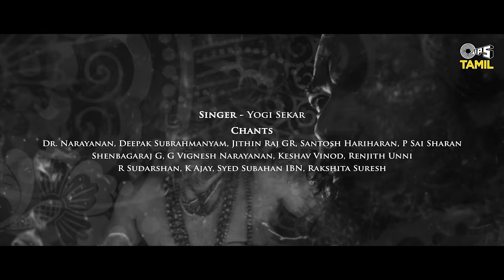Devaralan Aattam - Lyric | PS1 Tamil | Mani Ratnam | AR Rahman | Subaskaran | Madras Talkies | Lyca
Subaskaran Presents
A Mani Ratnam Film
Ponniyin Selvan Part One (Tamil)

Song Title:  Devaralan Aattam - Tamil
Album: Ponniyin Selvan Part - 1
Singer: Yogi Sekar
Chants : Dr. Narayanan, Deepak Subrahmanyam, Jithin Raj GR, Santosh Hariharan, P Sai Sharan, Shenbagaraj G, G Vignesh Narayanan, Keshav Vinod, Renjith Unni, R Sudarshan, K Ajay, Syed Subahan IBN, Rakshita Suresh
Lyrics: Ilango Krishnan
Music Supervisor: Nakul Abhyankar
Project Manager: Karthik Sekaran
Lyric Video: Venky
Musicians:
Percussion - Krishna Kishore, Guberan
Additional Rhythm : Nakul Abhyankar ,Kumaran Sivamani
Sound Engineers:
Suresh Permal, Karthik Sekaran, TR Krishna Chetan, Aravind Crescendo, Suryansh
AM Studios
Pradeep Menon, Manoj Raman, Aravind MS, Sathya, Ainul, Sathish V Saravanan
Mixed by Nitish R Kumar
Mastered by Suresh Permal
Dolby Music Mixed and Mastered By : Riyasdeen Riyan
Apple Digital Master by Riyasdeen Riyan
Musician Coordinator: Samidurai R, Velavan B, Abdul Haiyum, T M Faizudeen

Movie Details -
Movie Name: Ponniyin Selvan Part - 1
Cast: Vikram, Aishwarya Rai Bachchan, Jayam Ravi, Karthi, Trisha, Prabhu, R Sarath Kumar, Aishwarya Lekshmi, Sobhita Dhulipala, Vikram Prabhu, Jayaram, Prakash Raj, Rahman and Radhakrishnan Parthiban.
DoP: Ravi Varman
Editor: Sreekar Prasad
Production Designer: Thota Tharrani
Choreography: Brinda
Costume Designer: Eka Lakhani
Additional Costume Designer: Chandrakant Sonawane
Jewellery: Kishandas & Co
Hair & Make Up: Vikram Gaikwad
Action: Kecha Khamphakdee & Sham Kaushal
VFX: NYVFXWaala
VFX Supervisor: Sanjiv Anand Naik
DI: Red Chillies Color
Colorist: Ken Metzker
Re-Recording Mixer: Craig Mann
Additional Re-Recording Mixer: S Sivakumar
Sound Designer: Anand Krishnamoorthi
Background Score Supervisor: Tuomas Kantelinen
Panchatan Sound Engineers: Suresh Permal, Karthik Sekaran & Aravind Cresendo
Stills: CH Balu
Publicity Designs: Gopi Prasannaa
Promo Editor: E.Sangathamizhan
Digital Streaming Partner: Amazon Prime Video
Music Lable: Tips Industries Ltd. (Tips Tamil)
Lyca Productions:
Head- G.K.M. Tamil Kumaran
CEO- Aashish Singh
Lyrics: Ilango Krishnan, Kabilan, Siva Ananth & Krithika Nelson
Dialogues: Jeyamohan
Screenplay: Mani Ratnam, Jeyamohan & Kumaravel
Executive Producer: Siva Ananth
Produced By: Mani Ratnam & Subaskaran
Directed By: Mani Ratnam